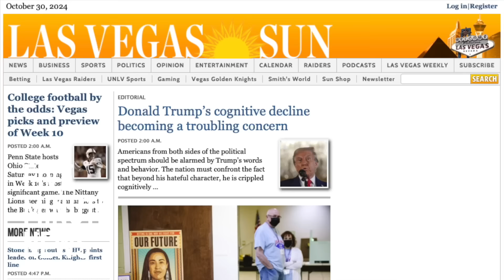Trump’s cognitive decline a troubling concern.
The Las Vegas Sun published an op-ed this morning detailing with explicit accuracy the danger of Donald Trump's mental decline and his rampant authoritarianism. Please share the article